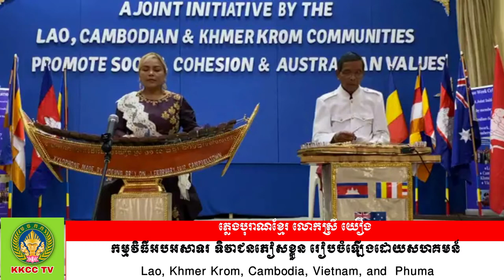Khmer Krom Traditional music